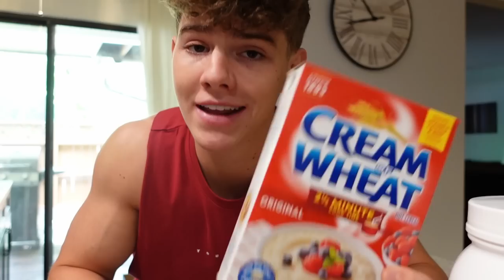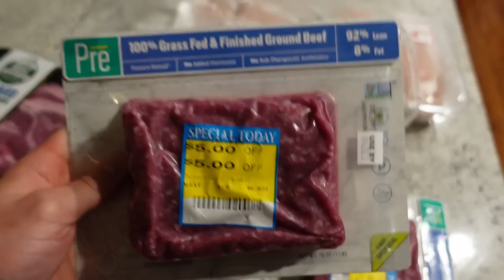Why You Can't Stay SHREDDED After a Bodybuilding Show (The Truth)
Here's a day in my life at the start of my summer bulk! I explain why I have decided to start bulking early, which was not part of my original summer plan. I also vlogged a great couples workout with my girlfriend, made some awesome food, went shopping, & so much more!
YoungLA.com | code "CASEY"
Rysesupps.com | code "CASEY"
Helimix.com | code "CASEY"
FOLLOW ME EVERYWHERE ELSE!